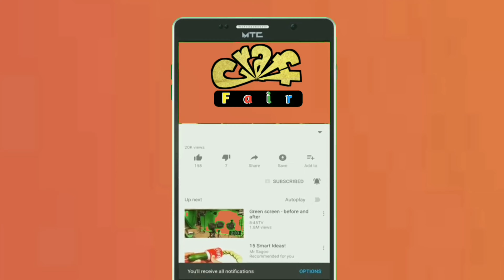খুব সহজেই গোলাপ কলি🌹টারসেল তৈরি করা শিখুন\Make a beautiful rose tassel\নৈপুণ্যের মেলা।